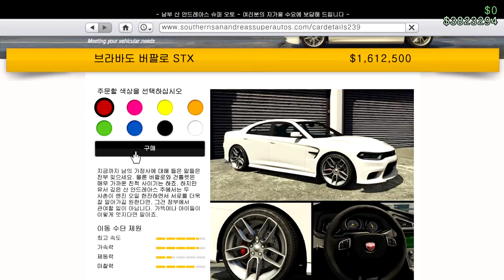아니 힘이 이렇게 쌔다고?? [탱크와 싸우기 가능] "브라바도 버팔로 STX 리뷰"